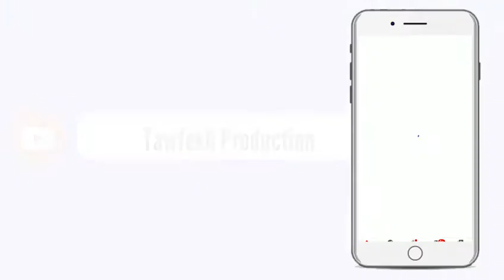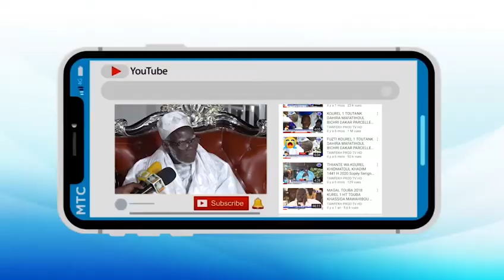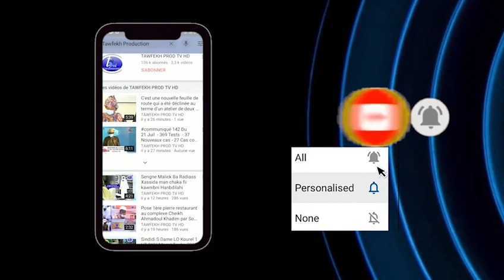Rajass Khassia Serigne Guedé SARR